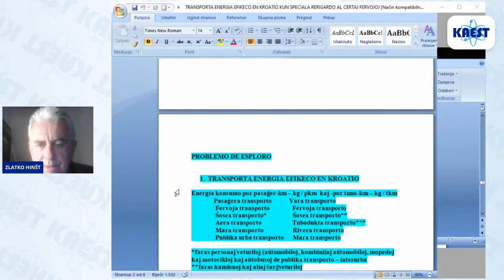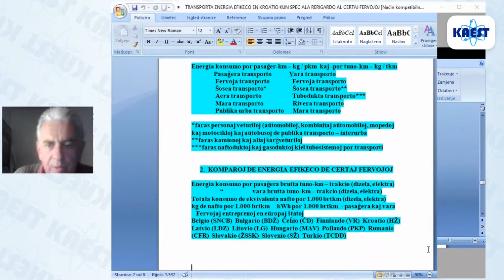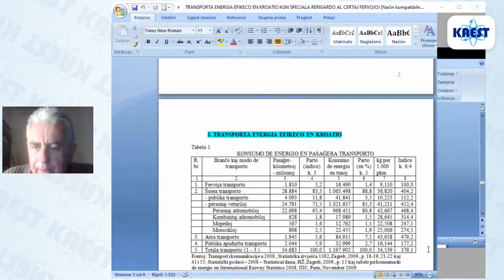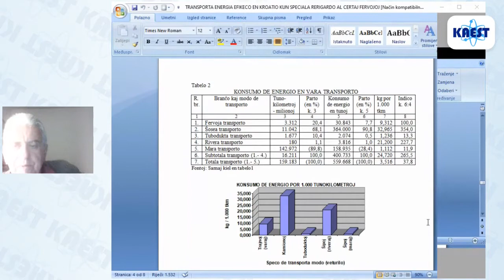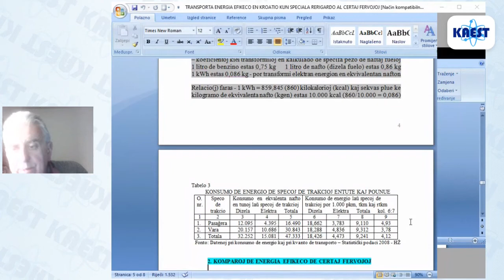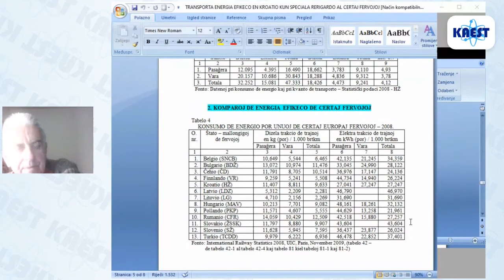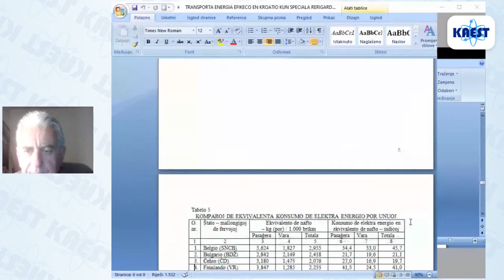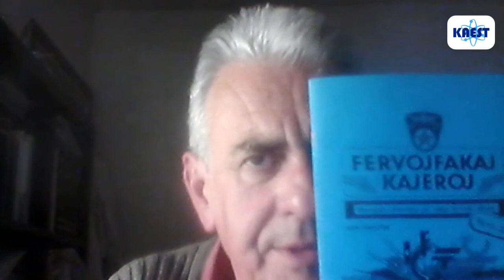Energia efikeco de transporto en Kroatio kaj en Eŭropo - Zlatko Hinšt | KAEST 2020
Esploroj pri energia efikeco de transporto en Kroatio kaj pri fervoja transporta efikeco en Eŭropo

Prelego pri temo rilatanta al energia efikeco en tuta transporto de Kroatio kaj en certaj eŭropaj fervojoj kaj instruoj (resumitaj trarigardoj) de resumoj en ĝenerala transporta efikeco en Kroatio kaj speciale por selektitaj eŭropaj fervojoj (efikecoj kiel indikiloj surbaze konsumado de energiaj fontoj, kiel fueloj kaj elektra energio en ekvivalento de nafto pro komparableco por ĉiuj specoj de konsumado laŭ unuoj de transportaj efikoj (laboroj) por koncernaj trafikaj branĉoj (ŝosea, fervoja, mara, rivera, aera, naftodukto) kaj speco de transporto (pasaĝera, vara, entute)). Precipe grava estas metodologio de kalkuloj de grandecoj, indikiloj, fontoj de statistikaj datumoj kaj publikaĵoj, kiuj estas bazo por fari instruojn al ekinteresiĝantaj por rezultoj de tial espoloroj aŭ por fari proprajn.

D-ro (dr. sc.) Zlatko Hinšt, Asociita docento (preleganto-kunlaboranto) de Akademio Internacia de la Sciencoj (AIS) en San-Marino, kun pluraj prelegoj, ekonomikisto, sociologo, el Zagrebo (Kroatio), membro de IFEF kaj TAKE, kunlaboranto de IKEF (Internacia Komerca-Ekonomia Federacio) kaj STEB-Scienca Teknika Esperanto-Biblioteko. Ĉefkomitatano de IFEF kaj preleganto en ĝiaj fakaj programoj, kun multe da aperigitaj artikoloj ktp. En Kroatio estas membro Kroata Fervojista Esperanto-Asocio (KFEA) kies komitatano li estas en IFEF, membro de Kroata Esperanto-Ligo (KEL) kaj individua membro de UEA.

Tiu ĉi programero okazis dum KAEST 2020. Konferenco pri Aplikoj de Esperanto en Scienco kaj Tekniko (KAEST) estas serio de seminarioj kaj konferencoj ekzercantaj scienc-teknikan aplikon de Esperanto okazantaj sur la teritorio de hodiaŭaj Ĉeĥio kaj Slovakio. Ĝi okazas ĉiun duan jaron kaj estas organizata ekde 2010 de E@I. Pli da informoj ĉe